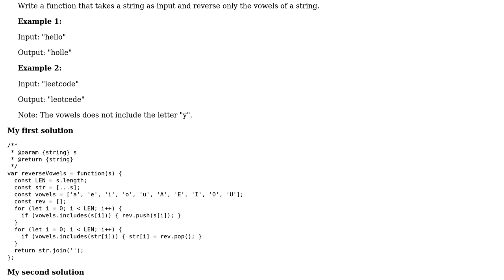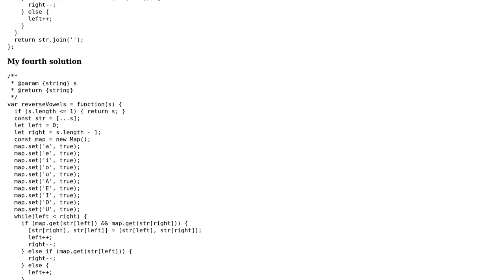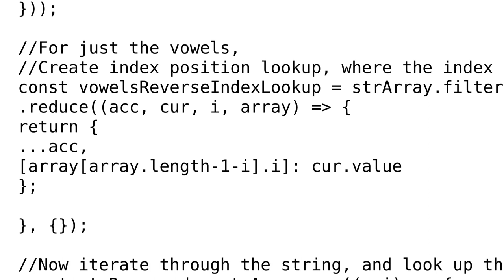Code Review: Reverse Vowels of a String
With thanks & praise to God, and with thanks to the many people who have made this project possible! You are responsible for your own actions.